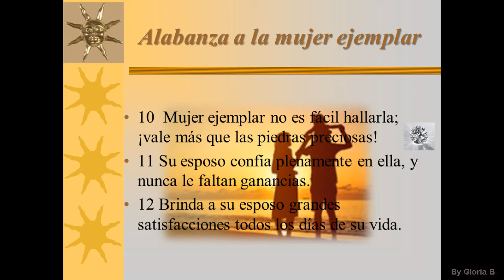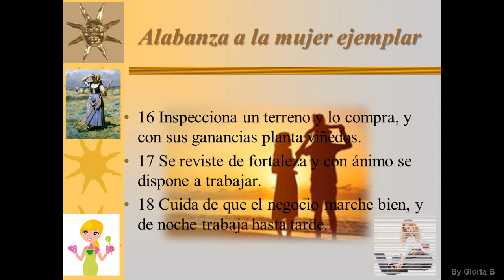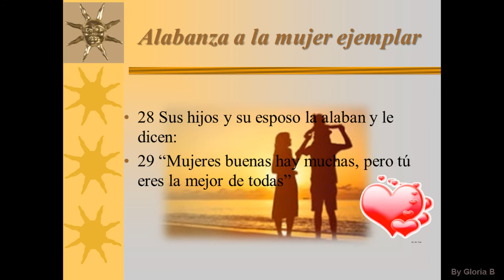Alabanza a la Mujer Ejemplar